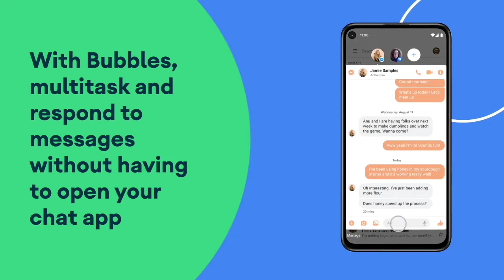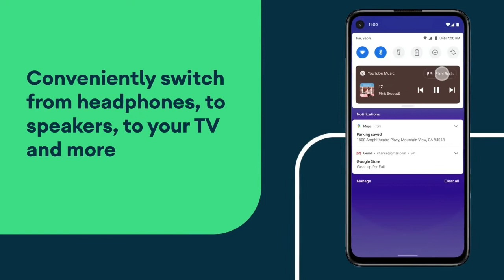One Ui 3.1 Android 11 Update List | Good News